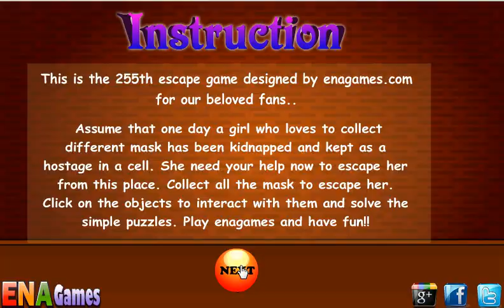Mask Girl Escape Walkthrough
This is the 255th escape game designed by enagames.com for our beloved fans. Assume that one day a girl who loves to collect different has been kidnapped and kept as a hostage in a cell. She need your help now to escape her from this place. Collect all the to escape her. Click on the objects to interact with them and solve the simple puzzles. Play enagames and have fun!!